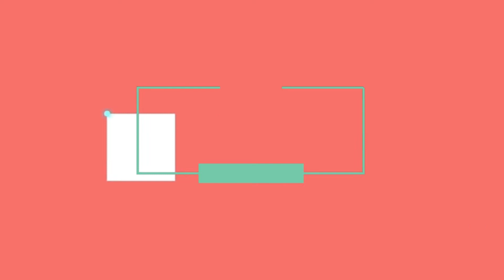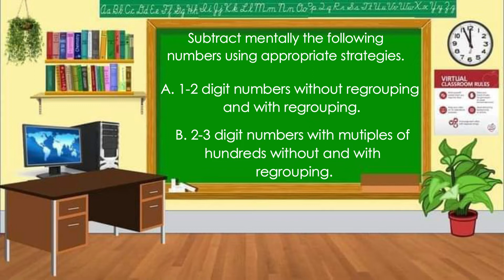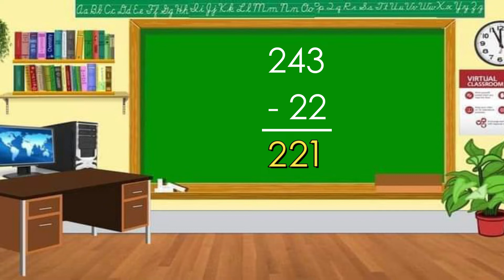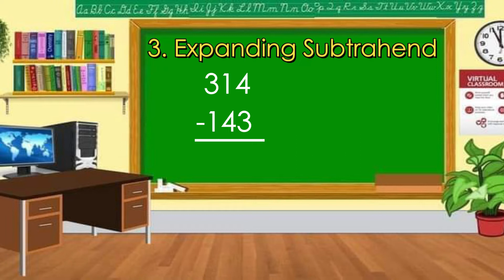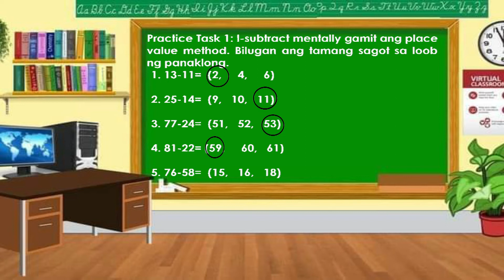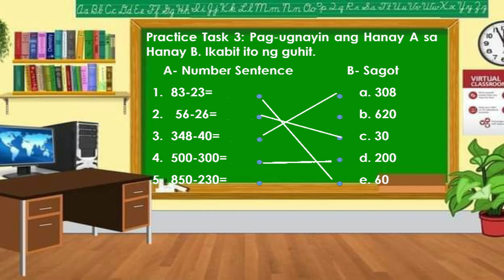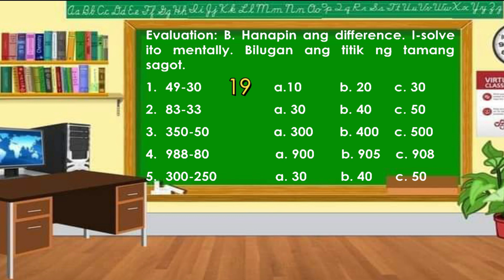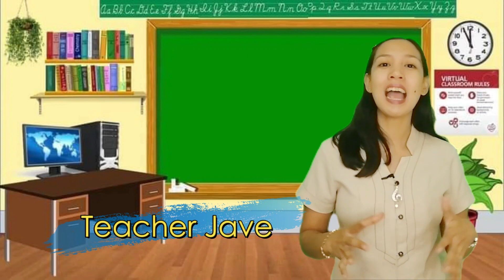Grade 3 Math: Quarter 1, LAS 8